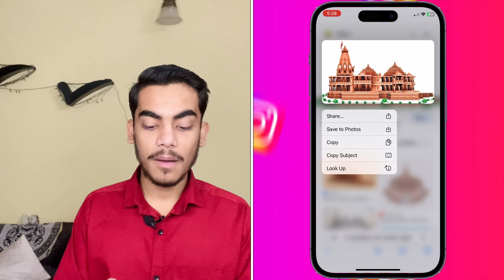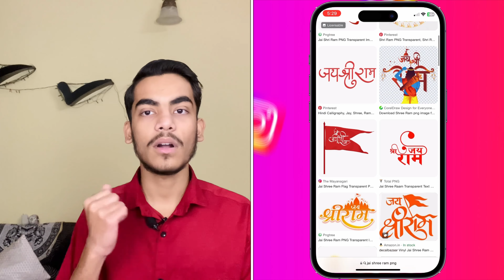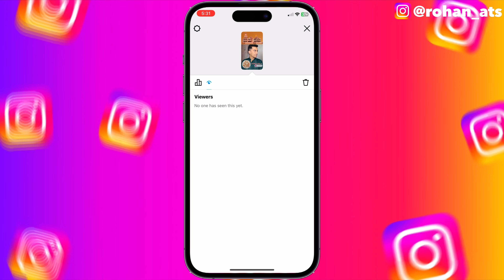How To Create Jai Shree Ram Story | How To Create Add Yours Template In Instagram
In this video I’m going to tell you about how you can create viral instagram story template 2024.